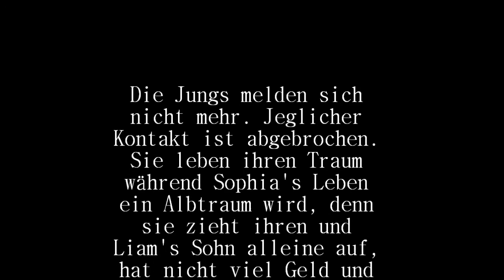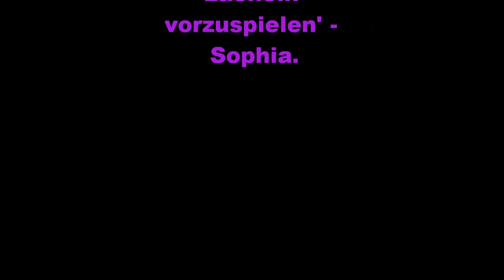Time to say Goodbye. [ 1D FF / Liam Payne ] TRAILE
Dieser Trailer ist erstellt um für die Fanfiction 'Time to say goodbye' von sophianiall auf Wattpad zu werben. only on wattpad.